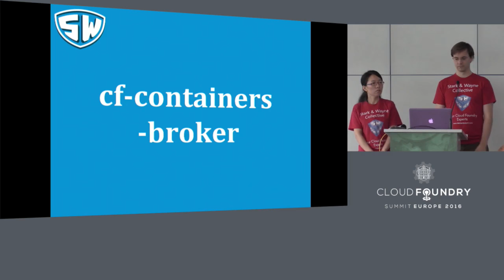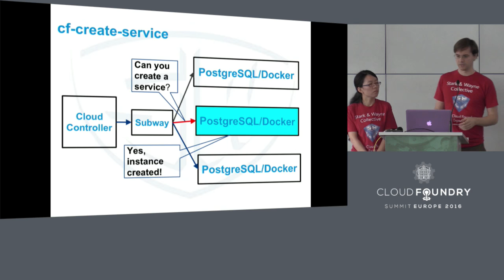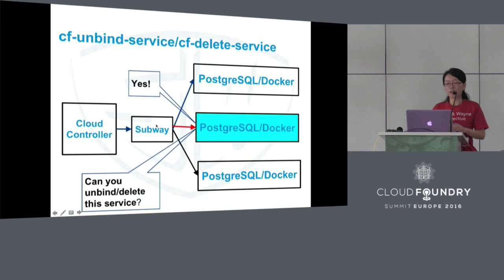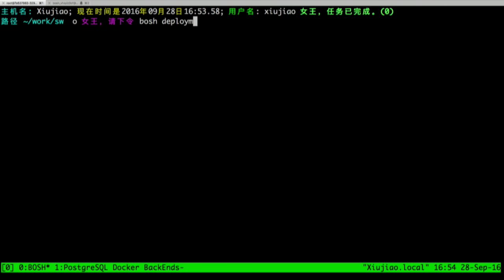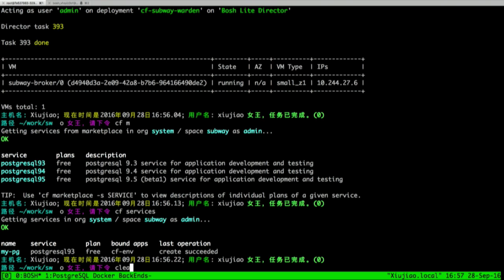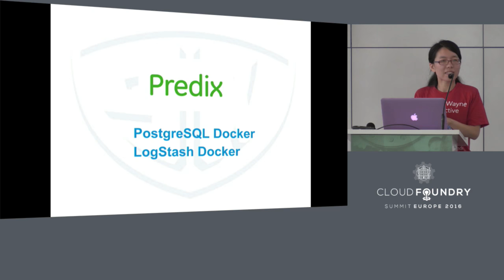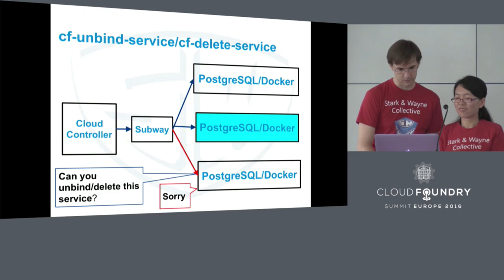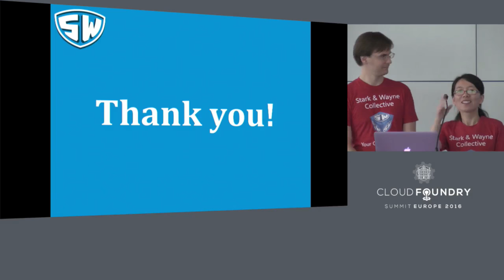How to Scale Single-Node Service Brokers with Subway - Justin Carter & Xiujiao Gao, Stark & Wayne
Using cf-containers broker (packaged in docker-boshrelease) is the fastest and easiest way to get as a service working with Cloud Foundry by leveraging the existing ecosystem of docker based services. It allows you to easliy start and stop docker containers via the Cloud Foundry services api. But bringing up multiple service instances on a single node can quickly lead to a shortage of resource (memory, cpu, disk).

In this presentation, Justin Carter and Xiujiao Gao will talk about Subway, which is a multiplexing service broker that allows you to scale out single-node brokers. They will demonstrate how to deploy Subway as a proxy to balance incoming requests to multiple backend brokers. This allows horizontal scaling of brokers such as cf-containers-broker that were previously confined to a single node. Subway is OSS project and has been deployed in GE Predix.

About Justin Carter
As a professional artist Justin Carter has performed as a musician and dancer in many prestigious festivals and venues. As a high stakes poker player he has faced former world champions. As a developer he has worked on algorithmic synthesizers, poker bots, game theoretical analysis tools and scheduling software for workforce management.
Currently he is a project lead at Stark & Wayne where he helps clients be successful in their adoption of Cloud Foundry and contributes to various projects in the Cloud Foundry open source ecosystem.

About Xiujiao Gao
Xiujiao Gao is currently pursuing her Ph.D. in Computer Science and Engineering at the State University of New York at Buffalo (UB). | She is currently working at Stark & Wayne as a Cloud Engineer Cloud Engineer helping to deliver tremendous value to customers (such as GE). She has been working on the RDPG & SHIELD projects, bosh deployments for various products and pipelines for automated deployment of various services at Stark & Wayne.